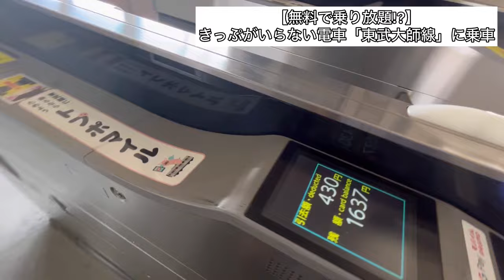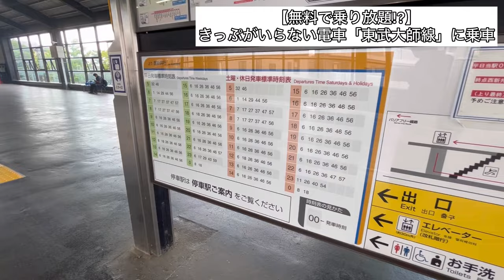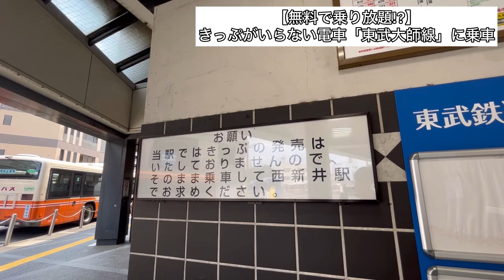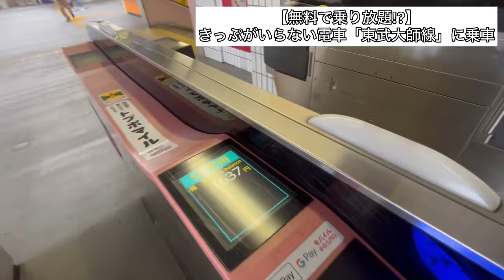【無料で乗り放題!?】きっぷがいらない電車「東武大師線」に乗車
今回は都区内のローカル路線である東武大師線に乗ってきました

【自己紹介】
はい！みなさんどうもこんにちは！ 高校鉄道系YouTuber『ライナーズ』です。鉄道ファン歴15年。特に京成が好き。
京成/スカイライナー/鉄道/鉄道旅/旅行/ホテル/温泉/地図/都市開発/再開発/ニュータウン/商業施設/百貨店/ショッピングモール/カフェ/パン/ピザ/スイーツ/寿司/とんかつ/ポイント/クレジットカード/aiko

ライナーズトレイン、トラベル、車窓、タウン、ホテルチャンネル運営。尊敬している方はスーツさん。がみさんと同じで、aikoが好き。好きな曲は「only you train」と「あたしの向こう」 地図・道・街も好き。

このチャンネルでは運営者ライナーズが大好きな鉄道、公共交通機関や旅行、宿泊記などについて動画を投稿しています。そして系列のチャンネルでは
『ライナーズ トラベル / Liners Travel』チャンネル、
『ライナーズ 車窓 / Liners Trainwindow』チャンネル、『ライナーズ タウン / Liners Town』チャンネル、
『ライナーズ ホテル / Liners Hotel』
チャンネルもありますので合わせてご覧ください。
上にリンクがありますのでそちらからお願いいたします。

【その他】
・質問などありましたら動画コメント欄かTwitterのDM、InstagramのDMにてお願いいたします。

・コラボ企画は基本的に承っておりません。